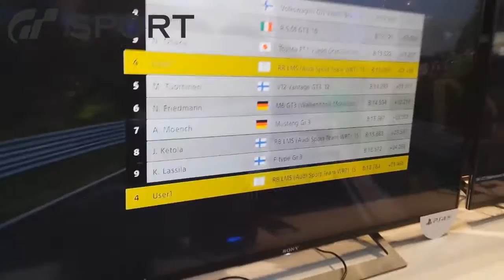HELLO BOSTON! | PAX East 2017 [VLOG]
★ GRANDY & 2 GO TO PAX!

⇒ The annual PAX East event came to us once again! This year, Grandy and R3C2 document their journey around the Convention! There's not a whole lot of recording of games as we both usually played! Also, the camera work isn't the best as we only had phones to record with, so sorry about the shaky cams! Hopefully you can still observer how awesome PAX always is!

| STALK US AROUND THE NET |

⇒ MORE ABOUT PAX: PAX (originally known as Penny Arcade Expo) is a series of gaming festivals held in Seattle, Boston, Melbourne, Philadelphia, and San Antonio. PAX was created by Jerry Holkins and Mike Krahulik, the authors of the Penny Arcade webcomic, because they wanted to attend a show exclusively for gaming.